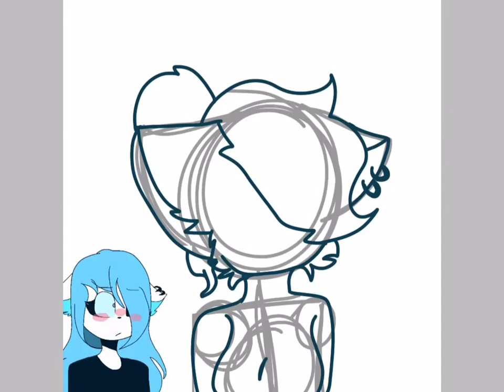Moon the wolf SpeedPaint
Temp 5 minu